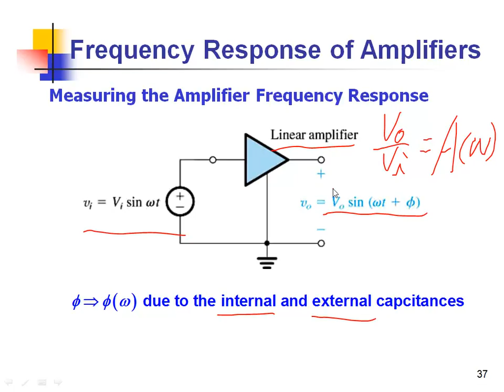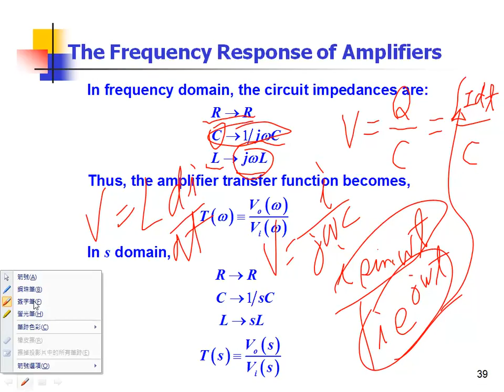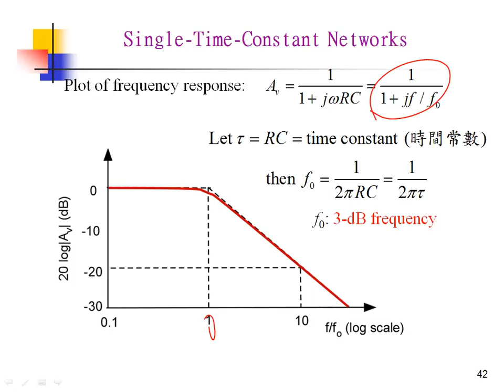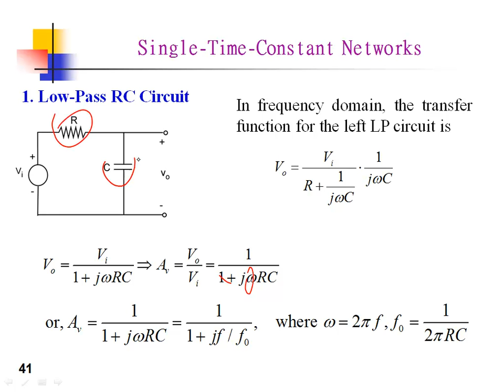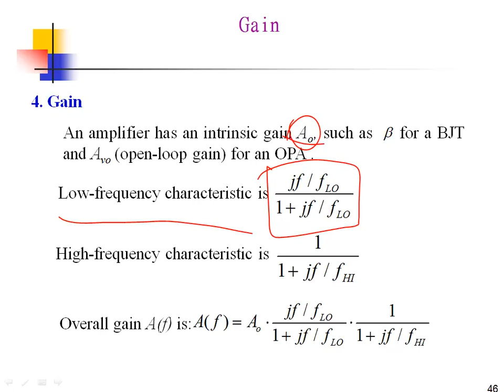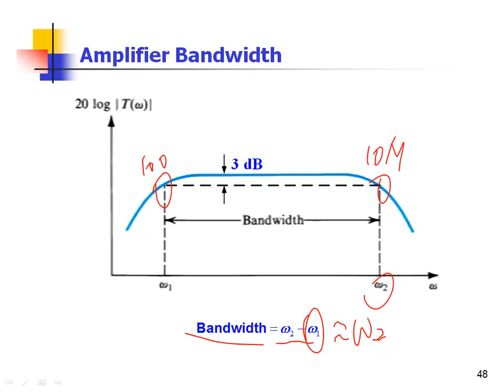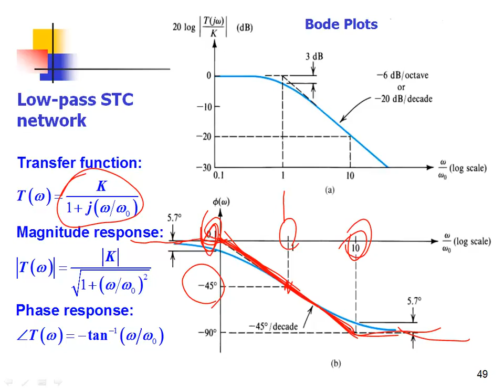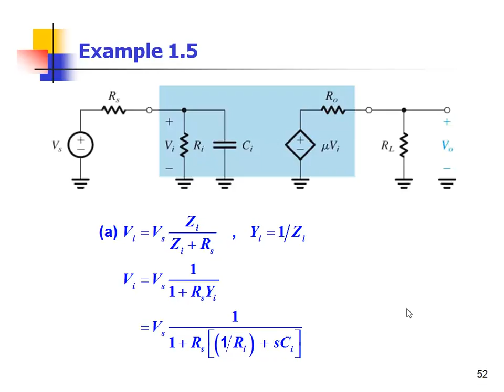補救2Chapter 1 Electronics and Semiconductors20141203 1